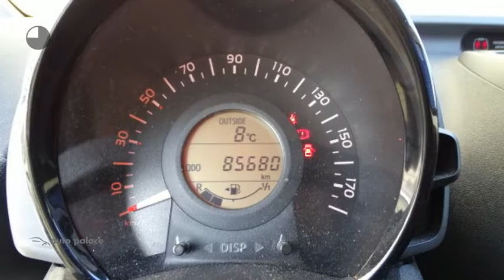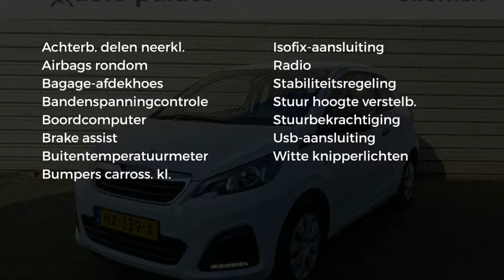Peugeot 108 3 deurs Junior 68pk.|RADIO MP3|USB|ISOFIX|ABS